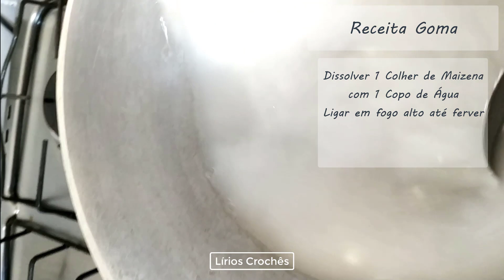Como Engomar Crochê de forma caseira por Lírios Crochês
Oi Pessoal
Trouxe nesse vídeo uma forma caseira de engomar seus trabalhos em crochê com amido de milho

Obrigada a todos que estao me acompanhando aqui no YouTube

Encomendas por Direct no Instagram @LíriosCrochês